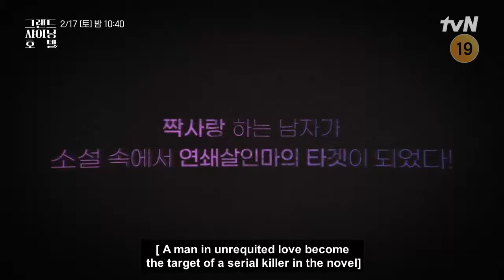O'PENing: Grand Shining Hotel | Korean Official Teaser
Title: 그랜드 샤이닝 호텔
Also Known As: Geuraendeu Syaining Hotel
Genres: Mystery, Horror, Romance, Fantasy
Special: Grand Shining Hotel
Country: South Korea
Airs: Feb 16, 2024
Airs On: Friday
Original Network: TVING, tvN

Plot:
A fantasy story about a man who accidentally gets drawn into a fictional world inside of a horror novel.